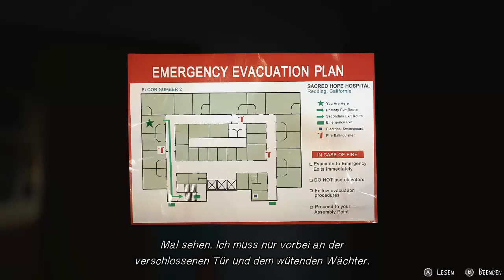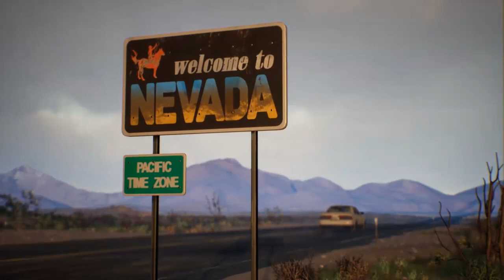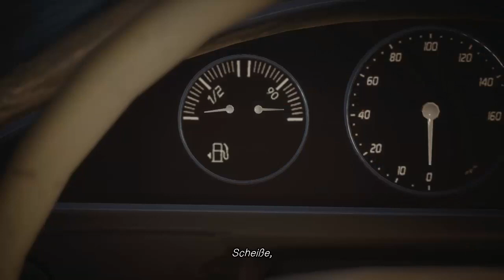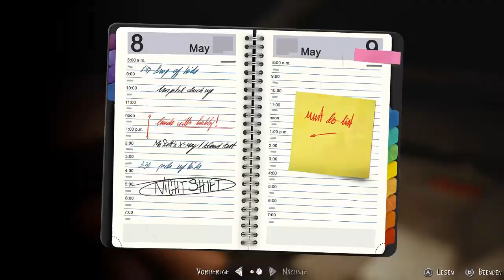LIFE IS STRANGE 2 • #22 - Auf der Flucht | Let's Play • Deutsch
Adventure von Dontnot Entertainment / Square Enix  [2018]